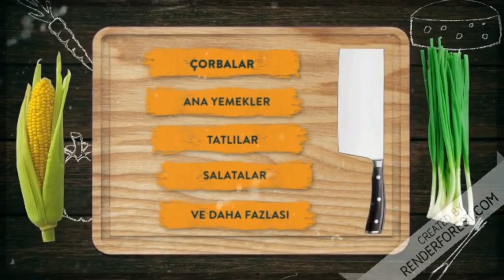You Won't Fry The Zucchini Never Again The Best Zucchini Recipe İn The World Baked Stuffed Zucchini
Watch The Zucchini Boat Meal From the First Maker!! Yes, Cemile Güngör is the first to cook this dish in the world.
You can watch this recipe with subtitles in 8 languages.
English, German, French, Dutch, Japanese, Korean, Portuguese, Russian

Hello everyone, today we are going to make a delicious dinner with you, a wonderful zucchini boat recipe. You should definitely try Stuffed Zucchini in this way. It makes a great dinner in the oven. yes, our dinners are the most important place where Turkish dishes are exhibited, and we show all our skills in this place. As housewives, we take care of our tables and cook many dishes on practical dishes. especially oven dishes and meat dishes are our favourites. Today, we are going to cook a zucchini dish decorated with a wonderful béchamel sauce, which is one of the dishes with minced meat, the oven dishes and the juicy dishes with vegetables in summer meals. Believe me, this zucchini dish, which we will cook without spoiling the taste, without spoiling the taste, will be at the top of your list of delicious recipes. If you are thinking about what to cook or cook today, especially if you are in summer, come to this delicious recipe with fresh zucchini. Now, after you're so hungry, here's the healthy stuffed zucchini, let's move on to the recipe, have a good time in advance. Enjoy your meal.

measuring cup 200 ml
Small cup measuring 115 ml

Ingredients for Stuffed Zucchini Recipe
4 pieces of edible Zucchini
1 medium onion,
250 g minced meat,
salt,
Half a medium spoon of paprika,
Half a medium spoon of black pepper,
Half a medium spoon of powdered sweet red pepper,
up to 8 tablespoons of oil,
1 medium spoon of chili paste,

to spread on the zucchini
Half a small glass of olive oil,
Less than half a small spoon of chili pepper,
Less than half a small spoon of black pepper,
Less than half a medium spoon of ground red pepper,

1 medium spoon of tomato paste,
Half a small spoon of salt,
A little more than 1 glass of hot water,

Ingredients for the bechamel sauce
2 spoonful butter,
2 tablespoons of flour,
2 cups of milk,

Grated cheddar cheese for topping

IF YOU WANT TO LOOK AT MY OTHER MAIN DISH RECIPES, JUST CLICK THE BLUE ARTICLE

Sehen Sie sich das Zucchini-Boot-Essen vom ersten Hersteller an !! Ja, Cemile Güngör ist die erste, die dieses Gericht weltweit kocht.

meat dishes,
what do i do for dinner, dishes to be made with minced meat, minced meat recipes, stuffed zucchini, dishes made with minced meat, yummy recipes what i cook today, whatever I cook is easy food, dinner recipes,
mincemeat dishes yummy recipes, baked zucchini, minced meat recipes easy, bechamel sauce recipes, how to cook zucchini,
dinner recipes,
dinner recipes yummy recipes,
What should I cook today?
what i cook today
practical recipes,
yummy recipes what i cook today,
what to cook recipes,
practical meals, yummy recipes,
main recipes,
food recipes,
turkish food recipes,
turkish food recipe,
easy juicy recipes,
recipes yummy food,
meat recipes,
what do i eat,
recipes easy and practical,
Turkish foods,
What to cook for dinner, delicious recipes,
yummy recipes main dishes,
practical dinners,
turkish recipes,
dinner recipes easy,
what i cook for dinner
Stuffed zucchini,
stuffed zucchini with minced meat,
bakery dishes,
healthy recipes,
healthy stuffed zucchini recipe,